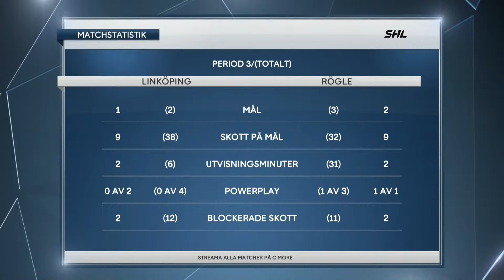22-11-2018 | Linkoping HC - Rogle BK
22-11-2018 | Linkoping HC - Rogle BK 2-3
Swedish Hockey League